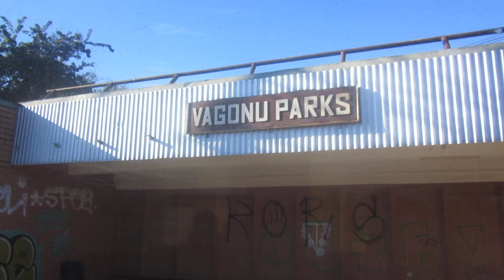[LDz/PV] ER2-1342R (Vagonu parks - Dārziņi)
(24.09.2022.) Elektrovilciens ER2-1342R skats no salona.Rīga
EMU ER2-1342R view from cabin.Riga.
Электропоезд ЭР2-1342P вид из салона.Pига